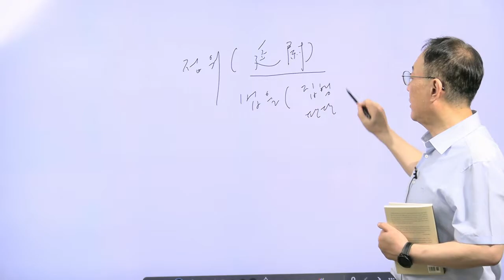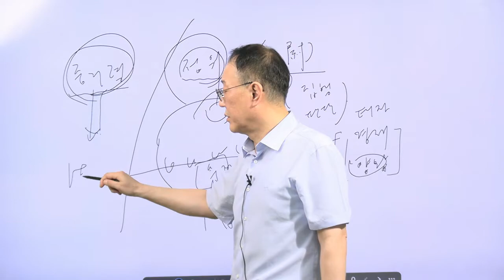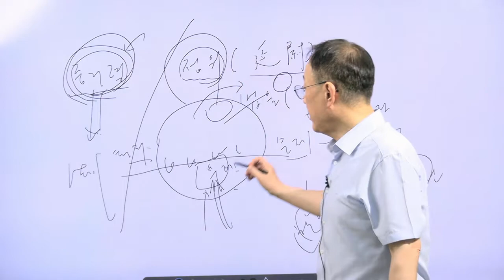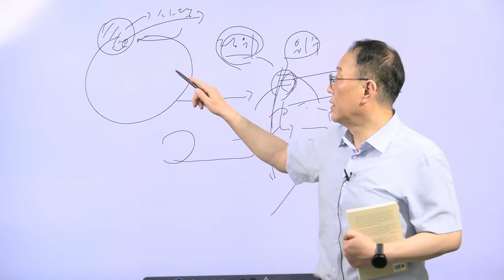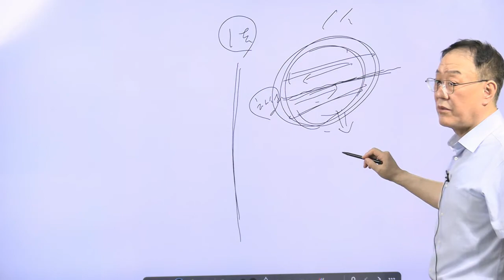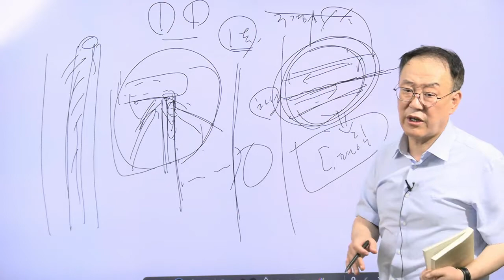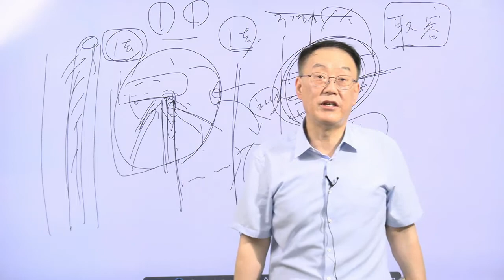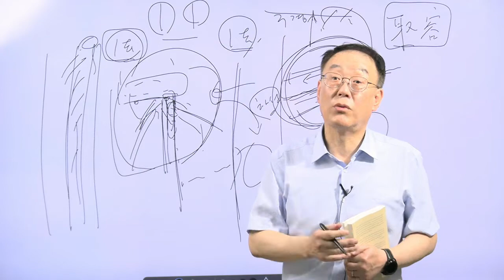[사마천이 찾아낸 사람들] 살아있는 권력에 저항한 장석지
법은 기준과 원칙이 바로서야 한다고 주장한 한나라 문제때의 관리 장석지의 삶을 살펴봅니다. 황제나 태자와 같은 최고 권력이라고 해서 법에 특혜를 받아도 안되고, 다른 기준이 적용되어서 안된다고 주장했던 정위 장석지의 삶을 통해 국가와 사회의 안정은 원칙과 기준이 바로 선 법이 기능해야 함을 배웁니다.